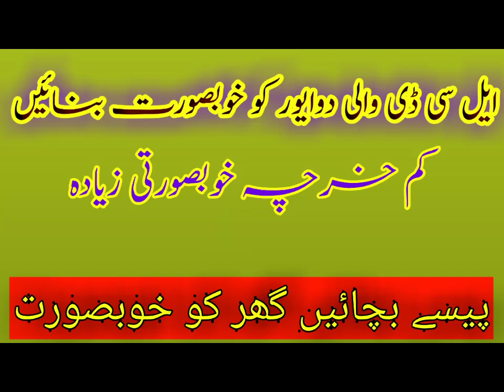Latest LCD Wall disgn ideas Best Materials Used New Disgn ASAD Caretion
top design in my video And uploaded video Home decorating work LCD wall insulation Most popular disgen I make sure you like it my video Full information video But more information please contact us
Comment ki jiay
Best matireala and best work k sath all
Pakistan
asad unfeerzmychanal